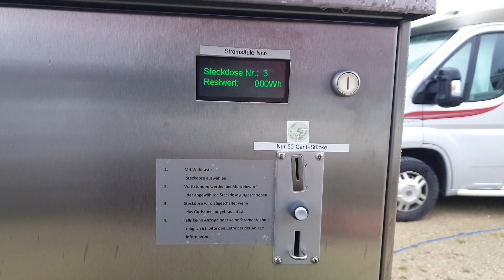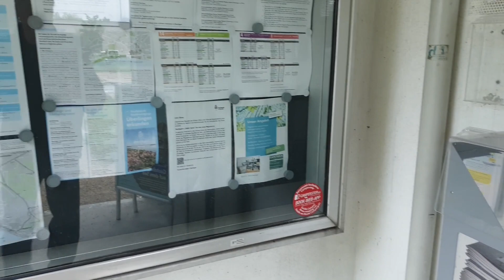Wohnmobilstellplatz Bodensee 88662 Überlingen Kurt-Hahn Str. GPS: N 47°46`33" E9°8`60"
Wohnmobilstellplatz Bodensee
88662 Überlingen
Kurt-Hahn Str.
GPS:  N  47°46`33"
           E  9°8`60"